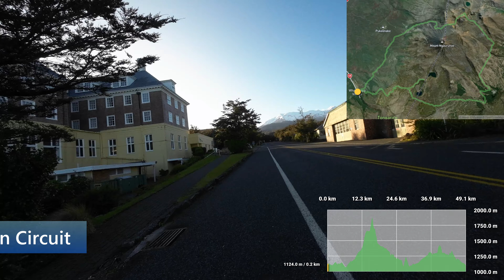Tongariro Northern Circuit 2022